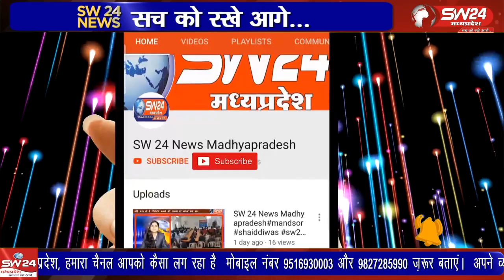जनपद पंचायत कन्नौद की ग्राम पंचायत गुडबैल मैं मजदूरों के स्थान पर जेसीबी मशीन से कार्य कराया जा रहा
जनपद पंचायत कन्नौद की ग्राम पंचायत गुडबैल मैं मजदूरों के स्थान पर जेसीबी मशीन से कार्य कराया जा रहा है, इस कारण गांव में रहने वाले मजदूरों को मजदूरी नहीं मिल पा रही है,